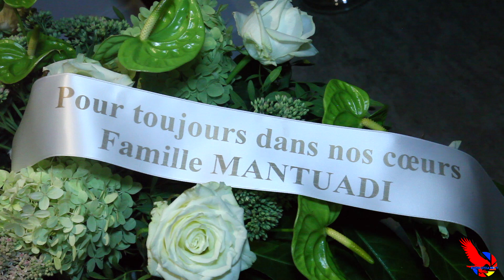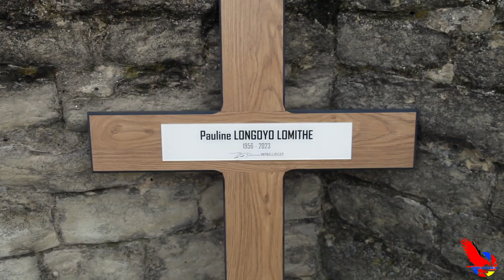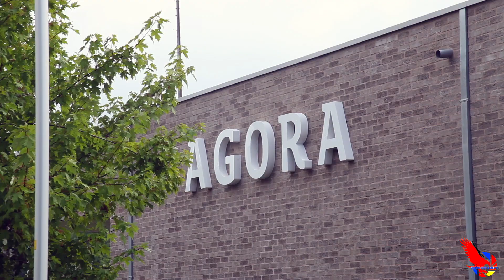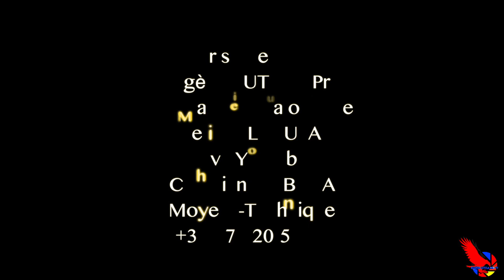CEREMONIE DES OBSEQUES DE MAMAN PAULINE LONGOYO LOMITHE